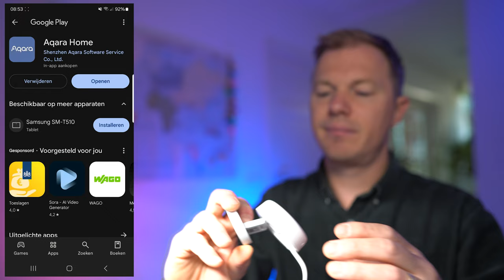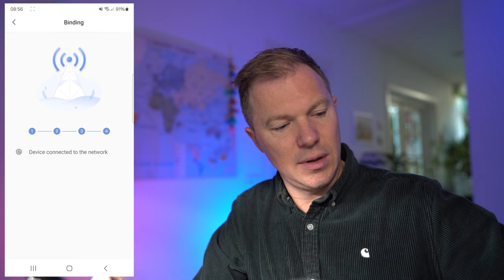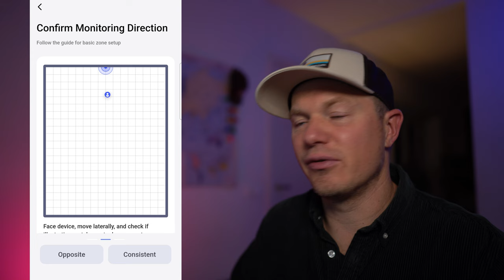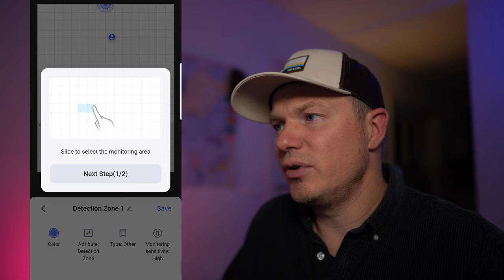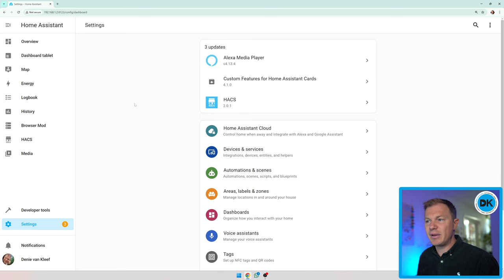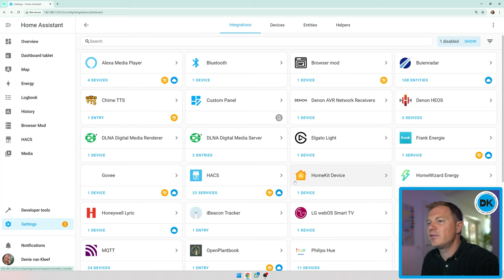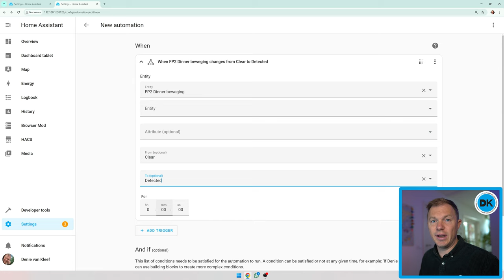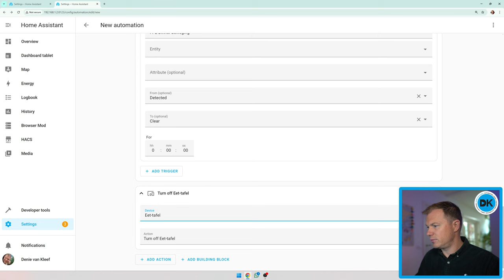Aqara FP2 Smart sensor in Home Assistant || detecteert wel erg veel!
In deze video leg ik uit hoe je de Aqara FP2 mmWave sensor kan installeren en integreren in je huis middels Home Assistant, met meerdere virtuele sensoren, die elk een zone monitoren.

🛒 Hieronder de apparatuur die ik aanbeveel voor je home automation reis

💡 VRAGEN - Heb je een vraag over Home Automation? Laat wat achter in het commentaar!

Deze video is NIET gesponsored, maar product links zijn wel affilate, wat betekend dat als je wat koopt, dat ik een kleine commisie krijg, zonder extra kosten voor jou.

📘 YAML code voor de zone detectie

alias: Beweging Lounge
description: ""
trigger:
  - platform: state
    entity_id:
      - binary_sensor.presence_sensor_fp2_6a40_presence_sensor_4
    from: "off"
    to: "on"
condition: []
action:
  - alias: Turn on the light
    action: light.turn_on
    data: {}
    target:
      entity_id: light.wled
  - alias: Wait until there is no motion from device
    wait_for_trigger:
      - platform: state
        entity_id:
          - binary_sensor.presence_sensor_fp2_6a40_presence_sensor_4
        to: "off"
        from: "on"
  - alias: Wait the number of seconds that has been set
    delay: 0
  - alias: Turn off the light
    action: light.turn_off
    data: {}
    target:
      entity_id: light.wled
mode: restart
max_exceeded: silent